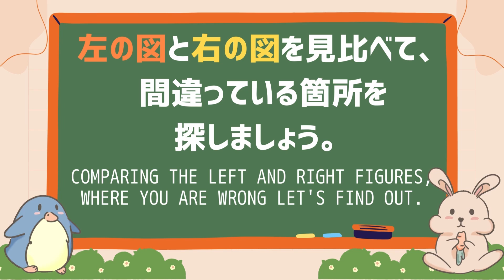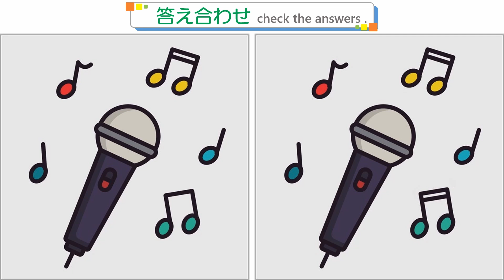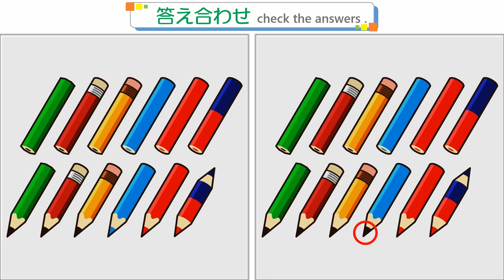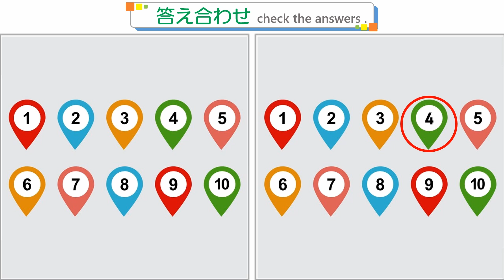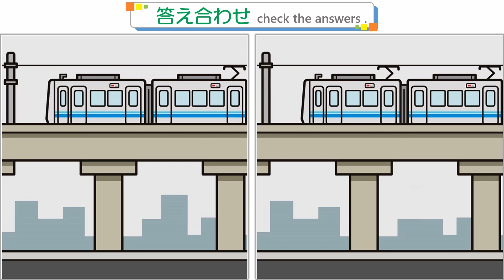【間違い探し】#249 楽しい間違い探し問題！全部で5問。【find the difference】